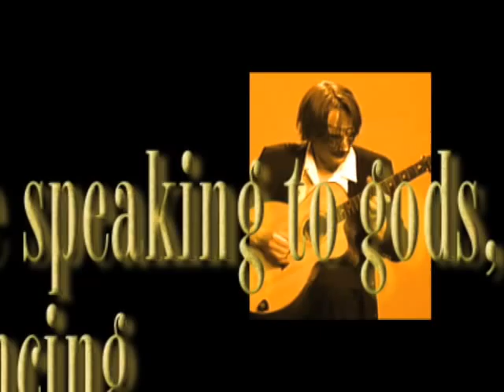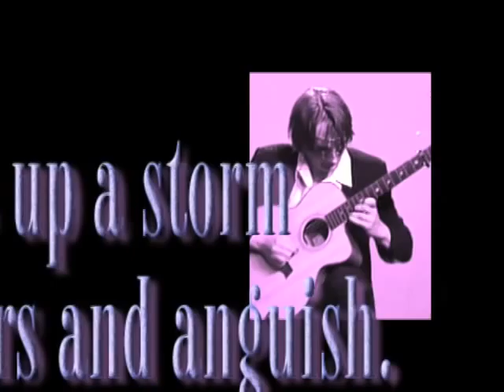Flamenco Extraordinaire by Jann Castor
for tons of music!
Edited, performed, composed by Jann Castor Paco De Lucia Al DI Meola style

Jann was signed to BMG Records for his classical projects but persuaded to do the rock album first, since BMG discovered he is a singer and a pop writer as well. Sadly, Jann parted BMG, requesting his master tapes back. He lives in Los Angeles scoring movies. for more info and hours of music you can download.

Before he moved from his native country (Poland) Jann was the original Founder of Polish Band Republika.  ( Oryginalny zalozyciel polskiej grupy Republika. )

Jann Castor, apart from scoring movies, with a short history of "rock stardom" in Poland and Australia, he has become intimately involved with new music technologies and multimedia tools.  He has been recognized for his outstanding interactive soundtracks, and scored one of the biggest multimedia projects ever for Walt Disney Productions, depicting the history of Walt Disney Studios in 300 interactive movies.

He lives now in Los Angeles scoring movies. for more info and hours of music you can download.